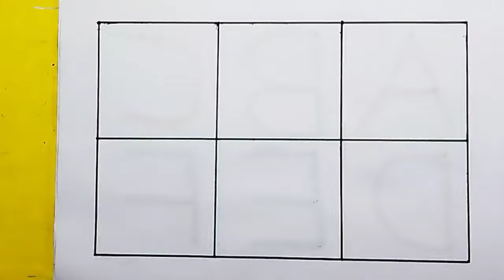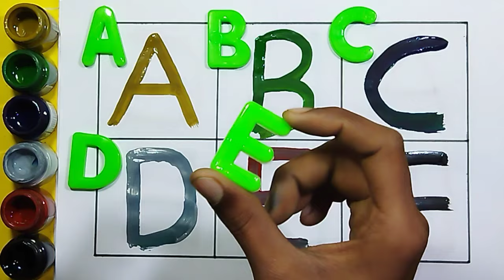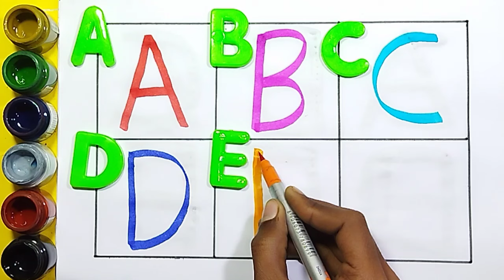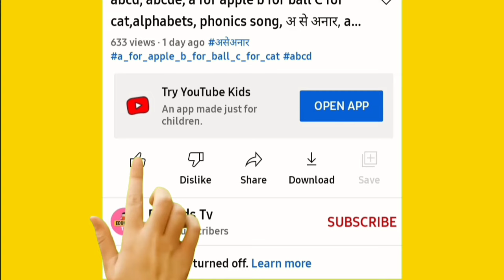Collection of Alphabet drawing colouring for kids | Easy draw and paint alphabet | English for kids